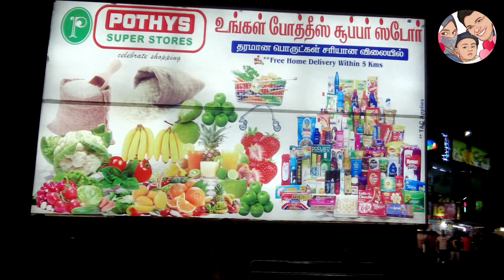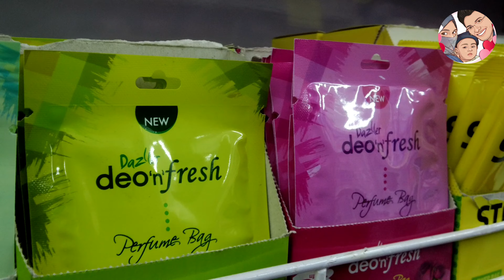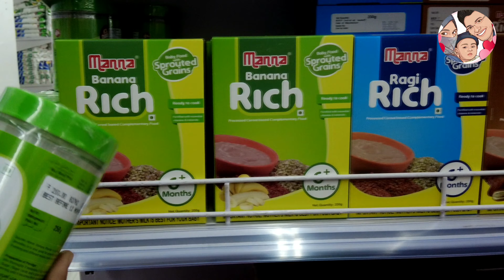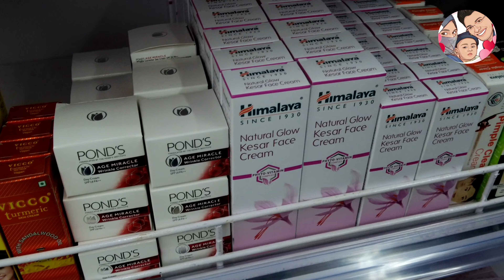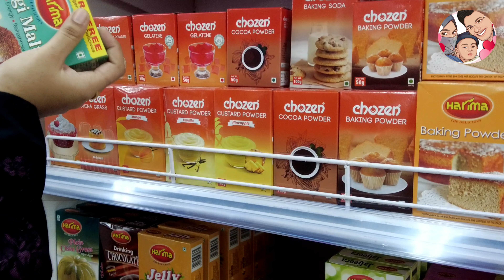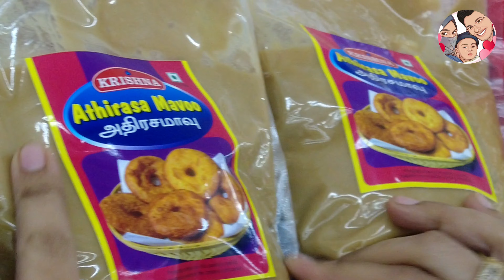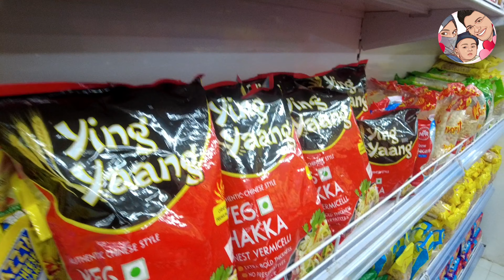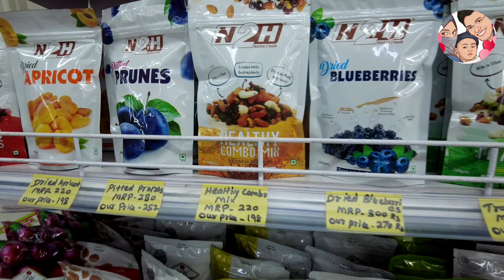pothys super store shopping vlog🛒🛍 |Grocery shopping|Nagercoil